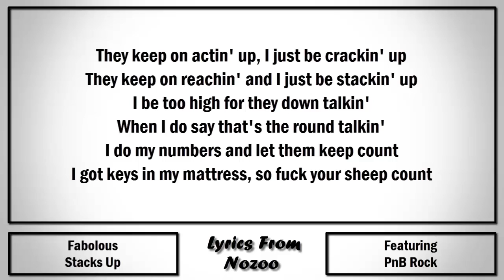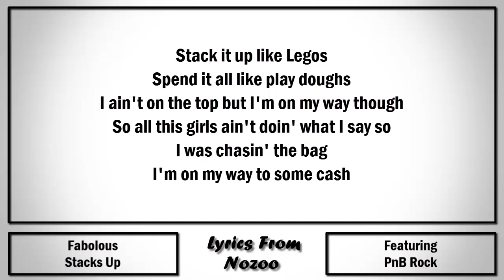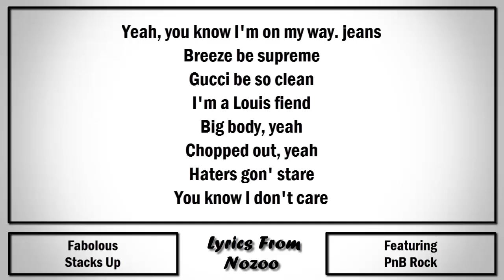Fabolous - Stacks Up (Lyrics) Ft. PnB Rock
Song Is Called : Stacks Up
Song is Made By : Fabolous & PnB Rock
Produced By :  PnB Rock & Fabolous
Follow The Artist :